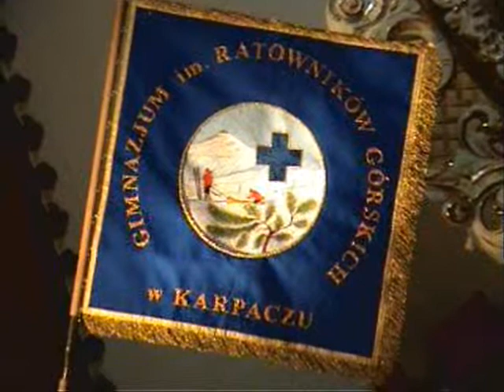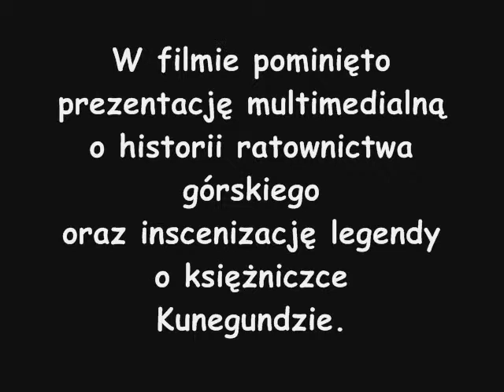Uroczyste nadanie imienia szkole.